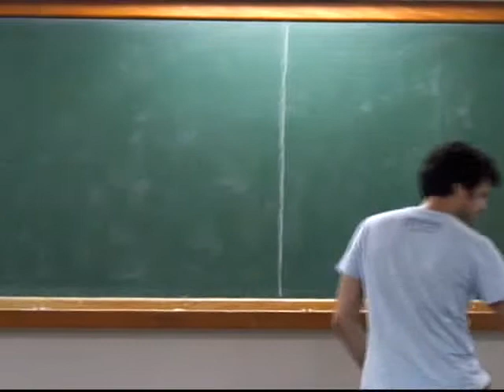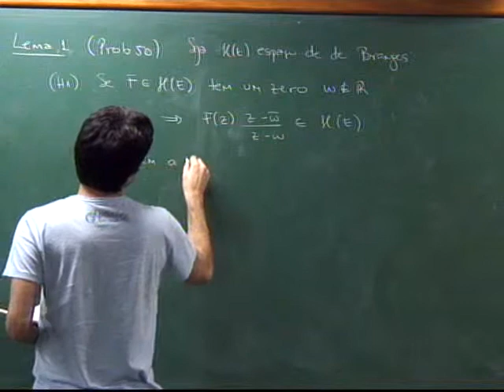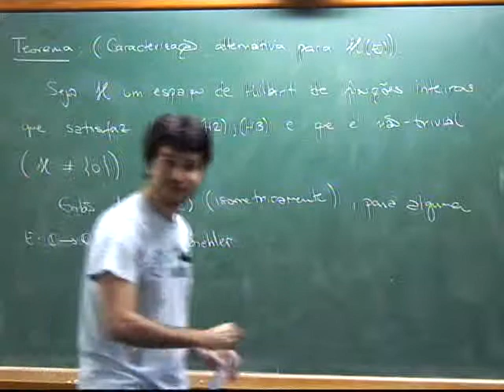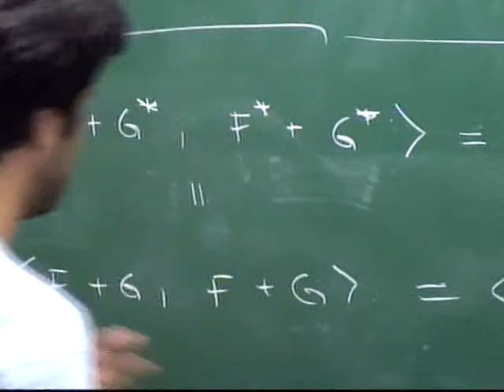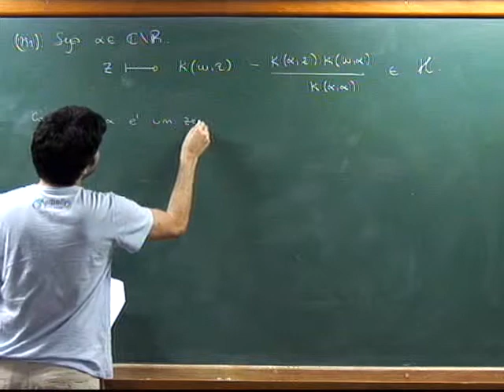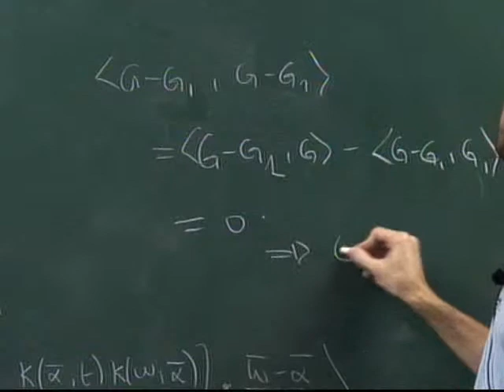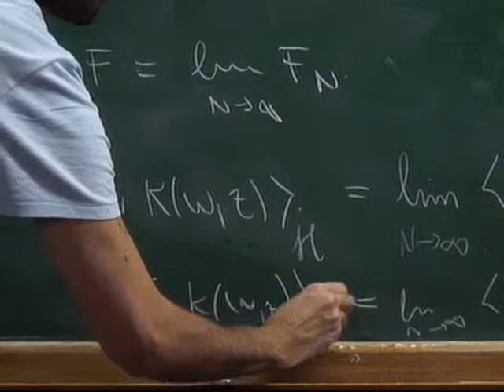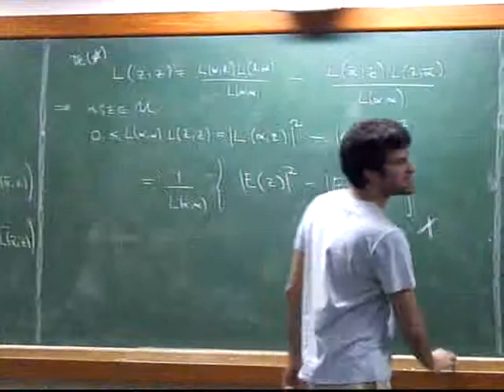doutorado espacohilbert 22102013 17